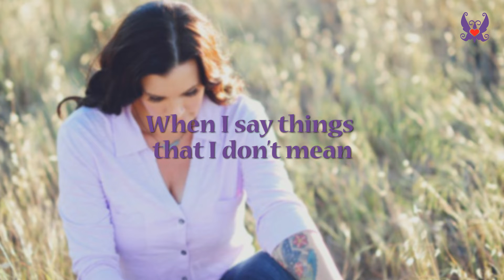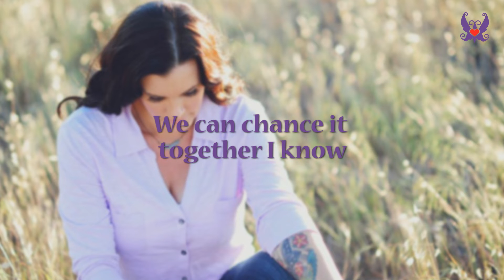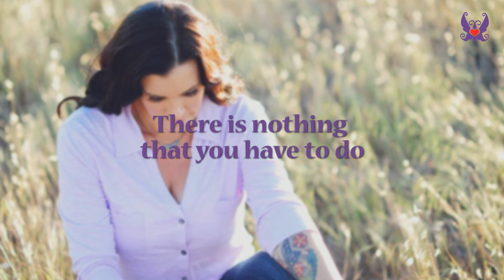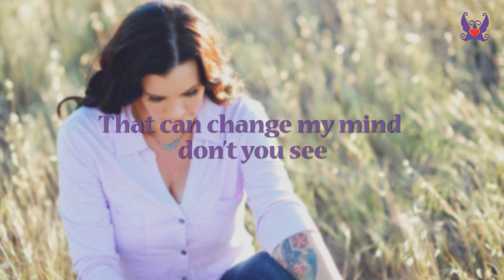Kathryn Cloward "Unconditionally" (Lyric Video)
♥︎ Amazon Music

♥︎ Amazon Music

FREE TO FLY” ALBUM CREDITS:
(Credits for all 11 songs on the album listed below)
Written by Kathryn Cloward & Rich Wiley (Producer)
Produced, Recorded & Mixed by Ben Moore
Mastered by Gavin Lurssen
Drums – Brian “Nucci” Cantrell
Bass – Rick Nash
Acoustic & Electric Guitar – Rich Wiley
Mandolin & Fiddle – Dennis Caplinger
Keys - Ben Moore
Backing Vocals – Gayle Skidmore

 "Unconditionally” Written by Kathryn Cloward and Rich Wiley

All Kathryn Cloward media is original content created and owned by Kathryn Cloward and published by Kandon Unlimited, Inc. All text, images, media, and concepts related to this publication are the sole property of Kathryn Cloward and Kandon Unlimited, Inc. All rights reserved.